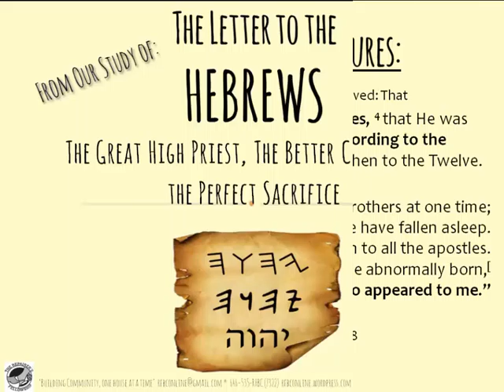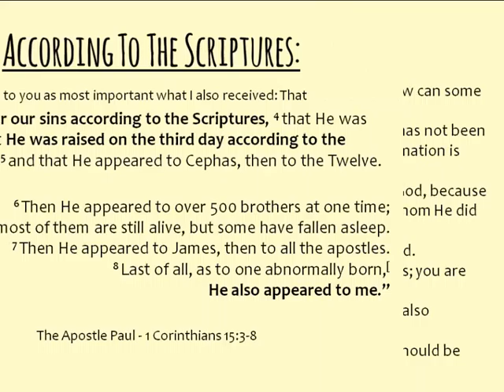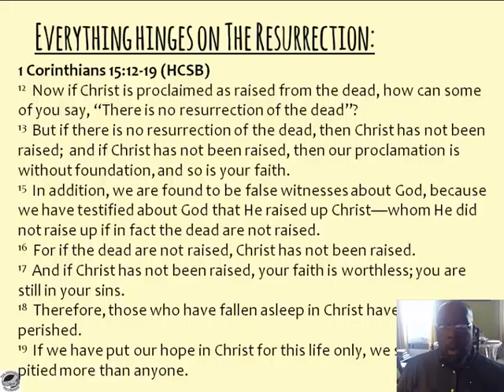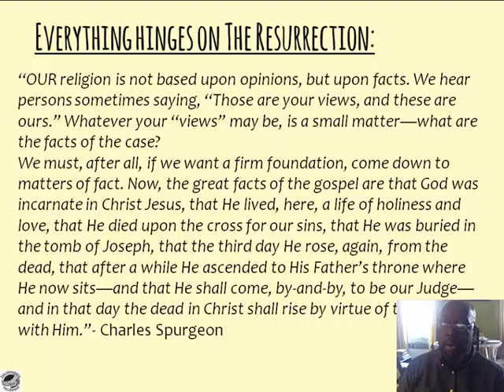The Repairer's Fellowship Presents: Resurrection Sunday 2016 Part 3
Continuing our study of the Epistle to the Hebrews, we looked at Bible writers in the Old and New Testaments, and their absolute agreement about the person and work of Jesus The Messiah